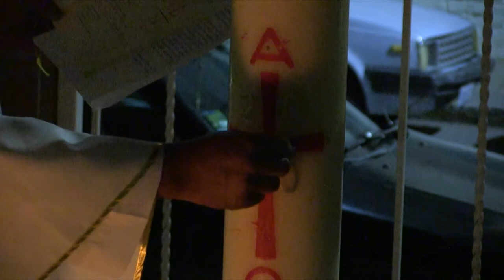Reflexión Sábado Santo 2022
"Ahora ha entrado el Hijo del hombre en su gloria, y Dios ha recibido su glorificación por él; Dios, a su vez, pronto lo revestirá de su misma gloria". Hoy la Iglesia permanece en espera, en silencio, en oración. El padre Luis Antonio Balderas nos explica cómo vivir este Sábado Santo y la liturgia de la Vigilia Pascual.